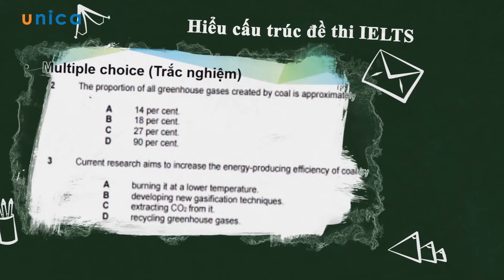Tự học IELTS cho người bắt đầu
Khóa học giúp cho:

- Tìm hiểu chức năng, cấu trúc đề thi, dạng câu hỏi, cũng như các kiến thức cơ bản trong IELTS Cambridge.

- Ôn tập kiến thức căn bản tiếng Anh (cả 4 kỹ năng Nghe - Nói - Đọc - Viết) và thi IELTS

- Luyện thi IELTS trong thời gian ngắn và đạt kết quả cao nếu chăm chỉ ôn luyện

- Là nền tảng để học các khóa học chuyên sâu kỹ năng của IELTS (Nghe, Đọc, Viết, Nói)

- Nắm rõ cấu trúc đề thi IELTS

- Tránh những lỗi sai thường gặp và các bẫy trong bài thi